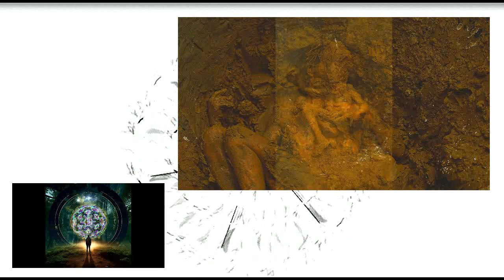In the mud by Lubomir Kavaldjiev (2023) Любомир Кавалджиев. В калта. (2023)